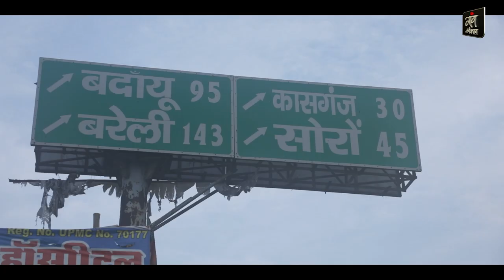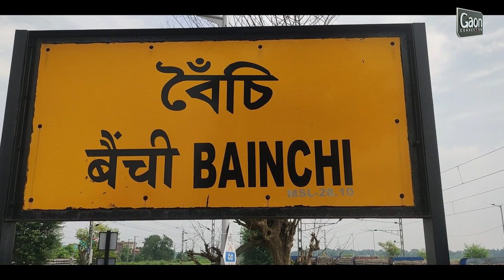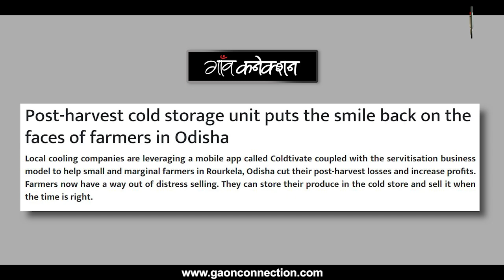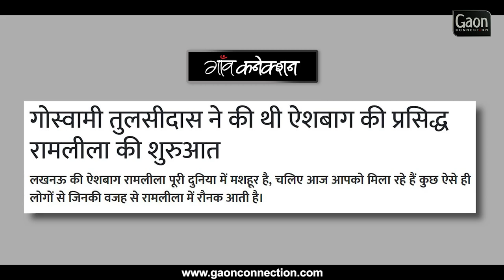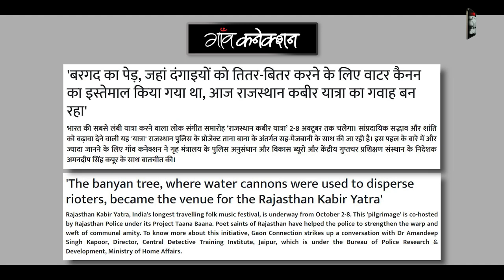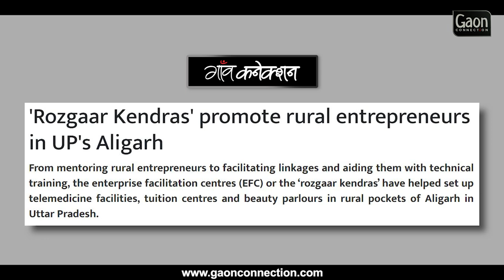गाँव बुलेटिन में देखिए इस हफ्ते की बड़ी ख़बरें || Gaon Bulletin Episode 38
गाँव बुलेटिन में हम हफ्ते भर की ग्रामीण भारत की सुर्खियों को दिखाते हैं। हमारी कोशिश है कि अगर आप गाँव कनेक्शन की वेबसाइट पर हफ्ते की प्रमुख खबरें नहीं पढ़ पाए हैं तो यहां वीडियो के रुप में देख सकते हैं।